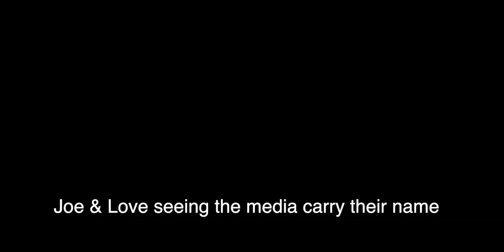Love sweetie... YOU need to CALM down! You Season 3 Episode 3 Reaction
God come and get Love...